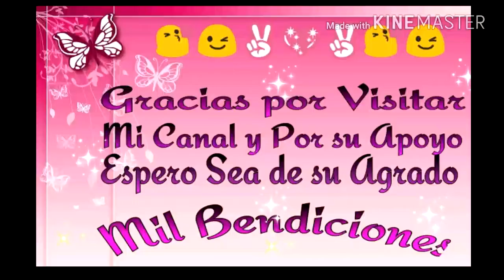🎈🎂🎁Mi entrada al sorteo de MaeNailDesigns🎁🎂🎈